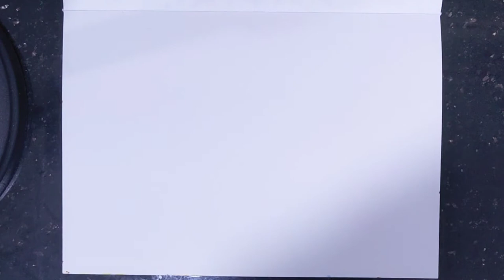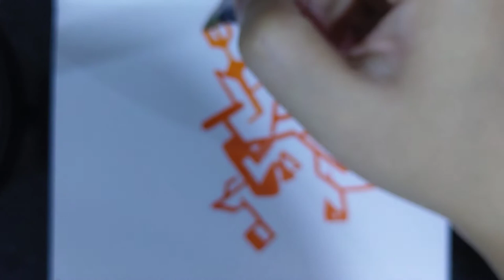Paint meditation n/a Logic with Non Logic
The system connection in non logical thought

The background started Paint meditation n/a because of stress period in everything that made me lose myself to not be focused in something that I did and also lost some attitude and ability to explain what it is. I came back to myself to find what really need and found activity that could be made me calm when I was young like a dream fog came back to me again.